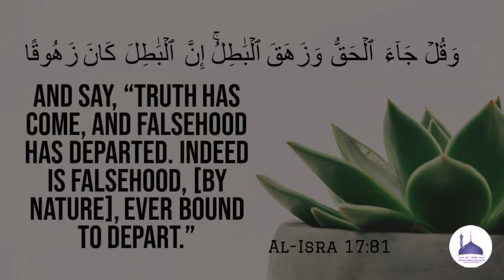Jumu'ah Khutbah┇Rasool ﷺ ki Ittiba se Gunahon ki Maafi┇Shaykh Aneesur Rahman Azami Umari Madani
Jumua'h Khutbah 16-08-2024 | Rasool ﷺ ki Ittiba se Gunahon ki Maafi┇Shaykh Aneesur Rahman Azami Umari Madani